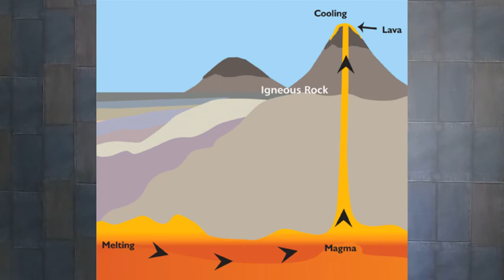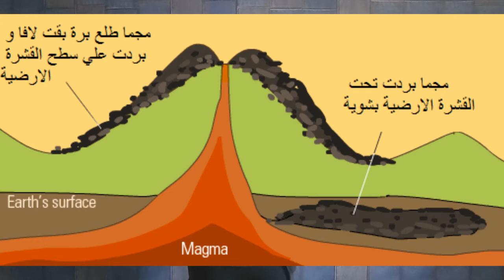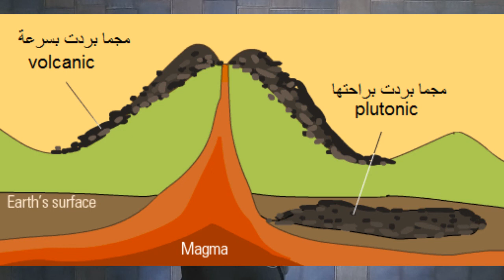بتاعة طوب - Igneous rocks - صخور نارية